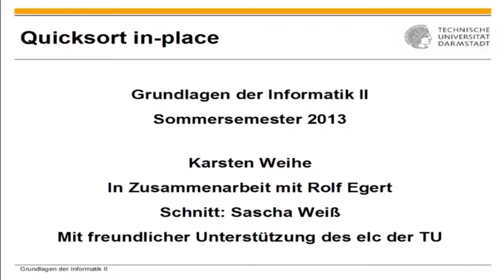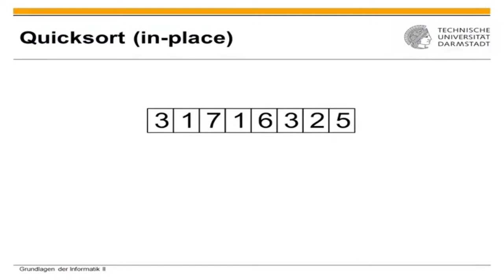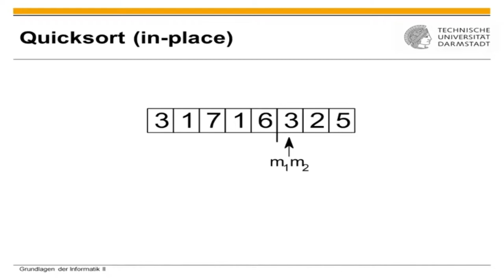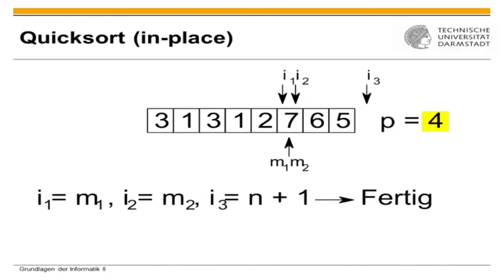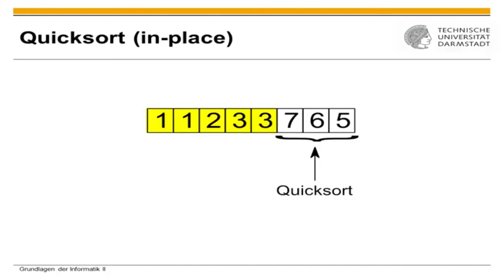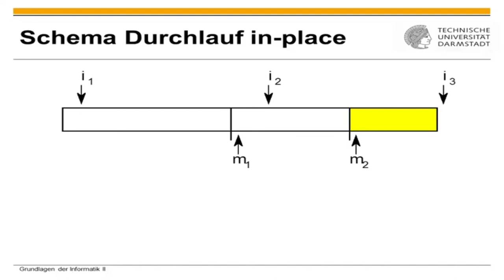Quick Sort in place